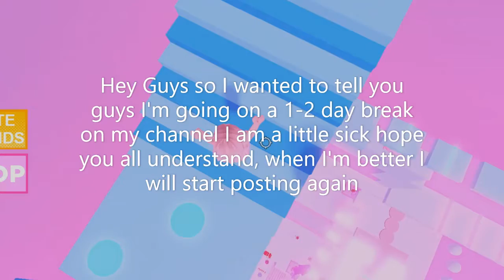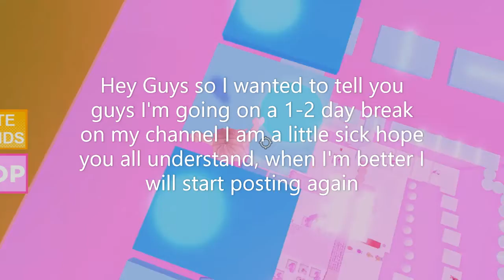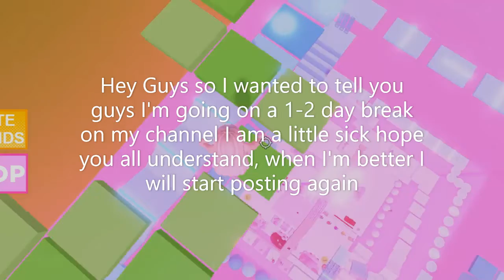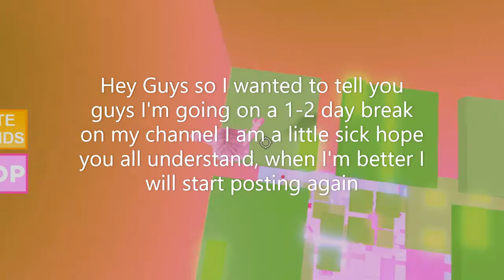Please watch very Important